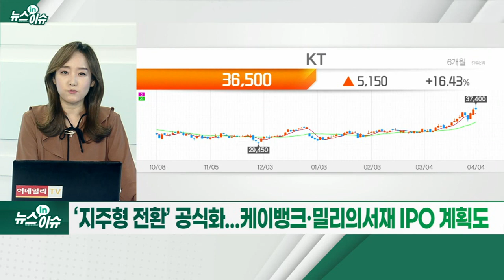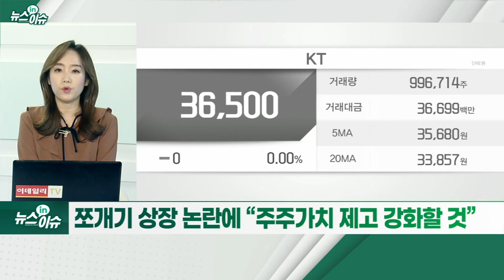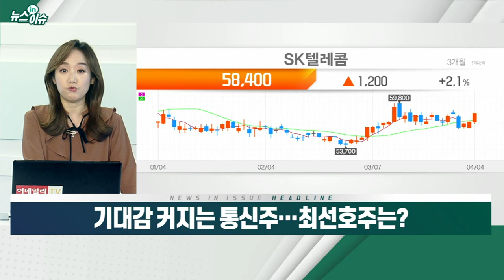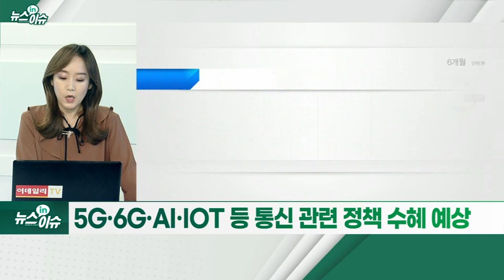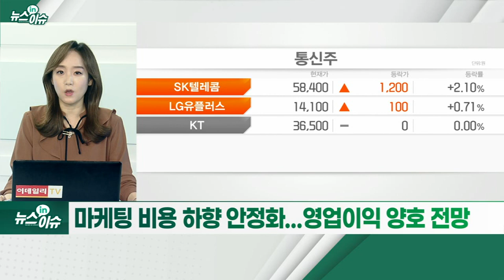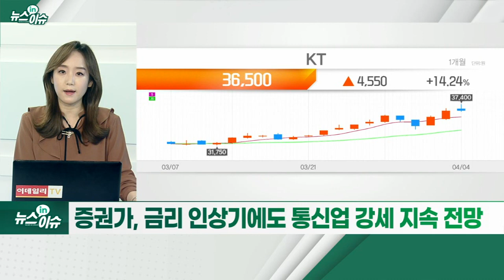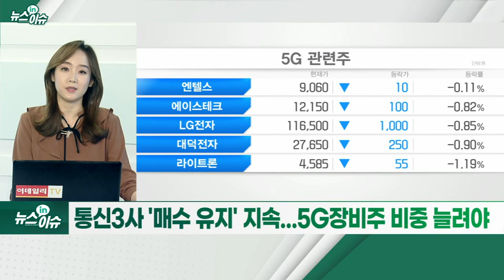기대감 커지는 통신주... 최선호주는?_뉴스IN이슈 (20220404)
# 통신3사, 3월 이후 주가 반등... 외국인 매수 유입도
- KT, 연일 52주 신고가... ‘디지코’로 기업가치 올려
- ‘지주형 전환’ 공식화... 케이뱅크·밀리의서재 IPO 계획도
- 쪼개기 상장 논란에 “주주가치 제고 강화할 것”
- 차기 정부 인위적 통신 요금 인하 권고 가능성 제한
- 5G·6G·AI·IOT 등 통신 관련 정책 수혜 예상
- 마케팅 비용 하향 안정화... 영업이익 양호 전망
- 통신3사 영업이익 1조 1,000억원 예상
- 증권가, 금리 인상기에도 통신업 강세 지속 전망
- 통신3사 '매수 유지' 지속... 5G 장비주 비중 늘려야